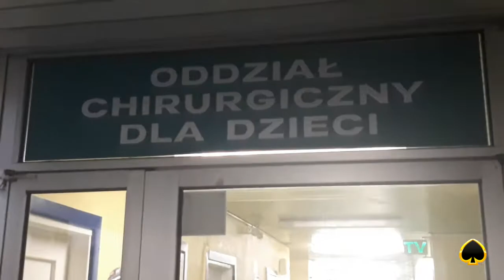CZARUJEMY W SZPITALU W LEGNICY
Witam, zapraszam, do oglądania moich odcinków vloga, które opowiadają o mnie co słychać u mnie i co robię na co dzień i czym się zajmuję, codziennie nowy odcinek z serii kocham, swoją pasję dziękuje również za łapki w górę, jak i w dół, a jeśli już to oglądasz to zostaw suba.
Wcale się nie pogniewam.
Chcesz, wiedzieć więcej o mnie zapraszam poniżej.